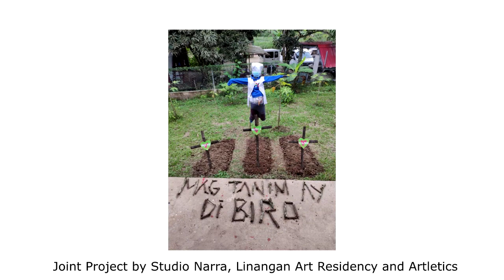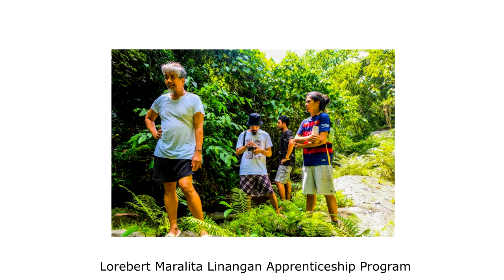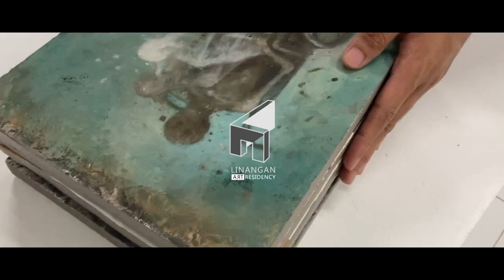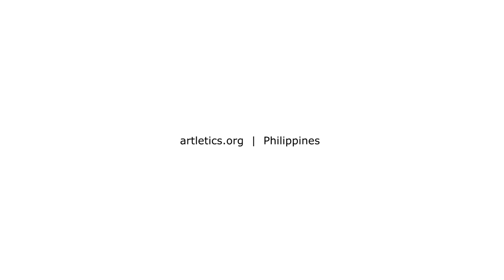Punlaan Art AVP